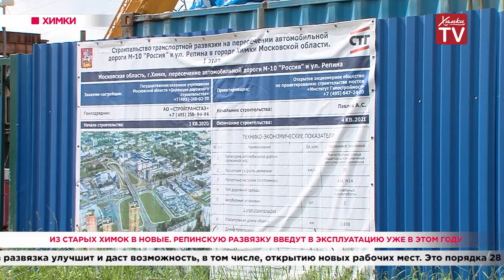Из Старых Химок в Новые. Репинскую развязку введут в эксплуатацию уже в этом году. 04.06.20